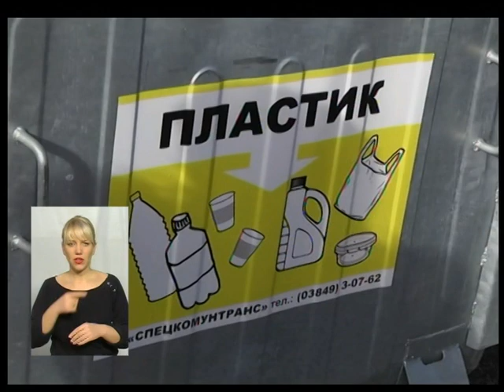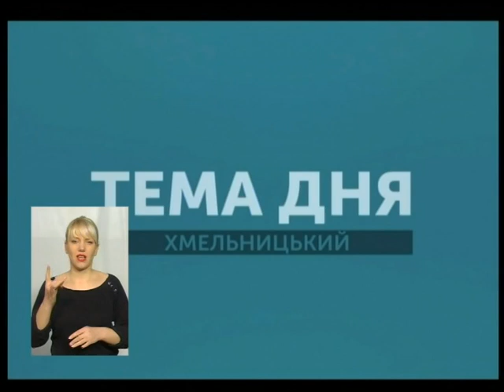Тема дня. Куди подіти хмельницке сміття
У хмельницькій мерії заявили, що до кінця року заварять усі сміттєпроводи у багатоповерхівках та візмуться за встановлення "розумних" сміттєвих баків.  Про що йдеться у новій програмі утилізації твердих побутових відходів? Про це говоримо сьогодні у Суспільно-політична програма "Тема дня"